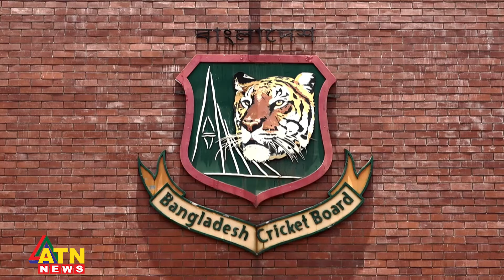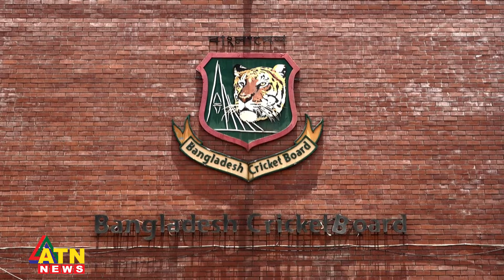রস টেলরকে পেতে চায় বিসিবি | Ross Taylor | BCB | ATN News